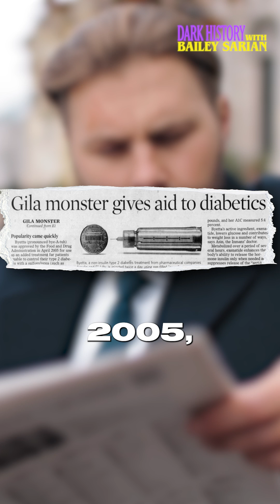The Gila Monster PAVED the way for Ozempic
Ozempic has a WILD origin story and it all comes back to one wild lookin' lizard. And apparently... according to the New York Times...a chemist is trying to save the species.